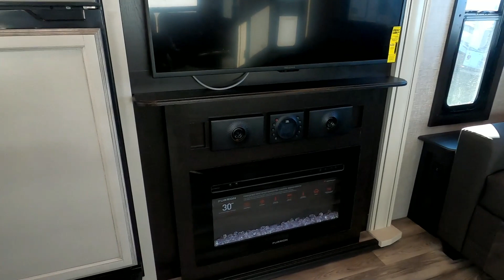2023 Jayco EAGLE HT 28.5RSTS - New Fifth Wheel For Sale - Chicago, IL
Please visit Rick's RV Center view this New 2023 Jayco EAGLE HT 28.5RSTS for sale near Chicago, Illinois.

Stock #: 8904

RICKS RV CENTER, IL
Address: 4360 W Jefferson St., Joliet, IL 60431

Description:
This 2023 Jayco EAGLE HT 28.5RSTS is for sale at Rick’s RV Center located near Chicago, Illinois.

About Us:
Rick Rizzo, founder and president of Rick's R.V. Center, was born and raised in Joliet, Illinois and graduated from Providence High School. He worked for several years as an apprentice electrician before going to work for his father-in-law in 1979 at Reiter's Trailer Sales and Service on East Washington Street in Joliet.

Rick, by then a veteran of the RV industry, revamped a small building at the corner of Jefferson Street and Interstate 55 and opened Rick's R.V. Center in 1984. Opening as a one-man operation, it wasn't an uncommon sight to see Rick filling LP gas, installing hitches, or talking to customers about truck caps or camping trailers. It went from being just Rick to 31 full-time people.

"We did it by taking care of customers and by going after repeat sales. That makes all the difference in the world. Now I have three of my (father-in-law) grandsons working here, so we consider it kind of a three-generation family business." - Rick Rizzo